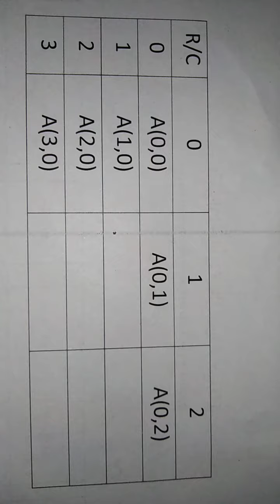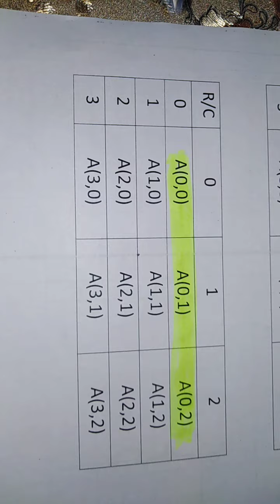L # 5 CH # 4 (Arrays) 10th class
Computer Education with Moeen Umar